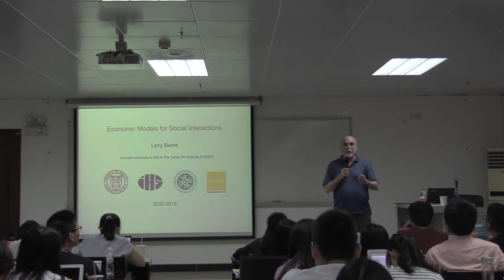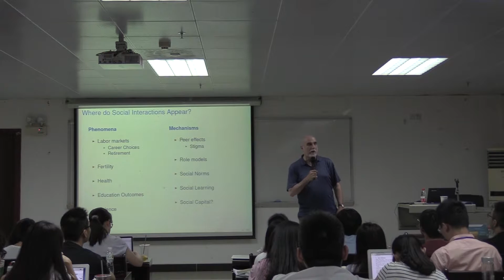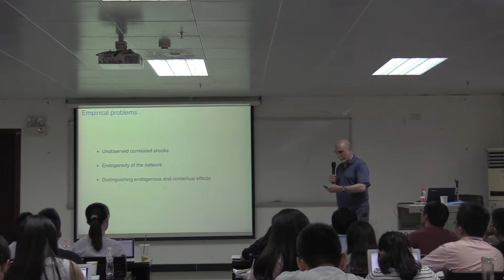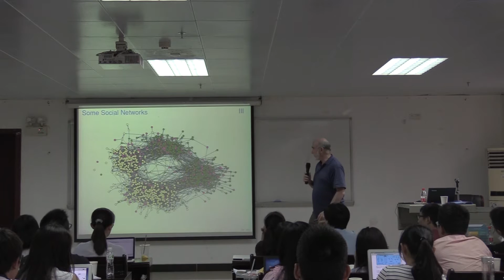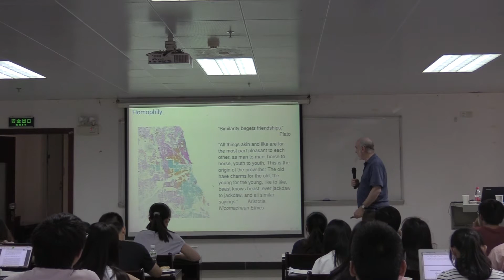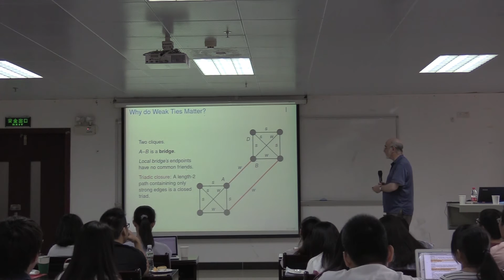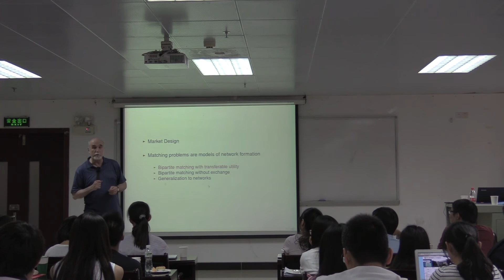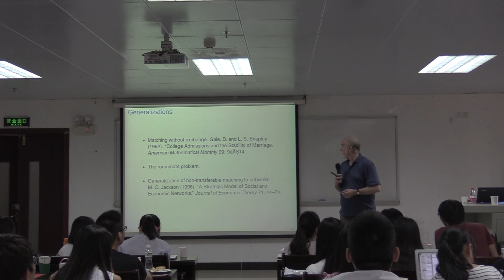Lawrence Blume: Introduction to Networks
MIP network member Lawrence Blume on economic models for social interactions at HCEO’s Summer School on Socioeconomic Inequality Guangzhou.